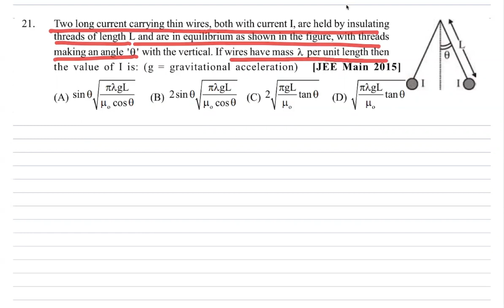Magnetism Prev Year Q No 21